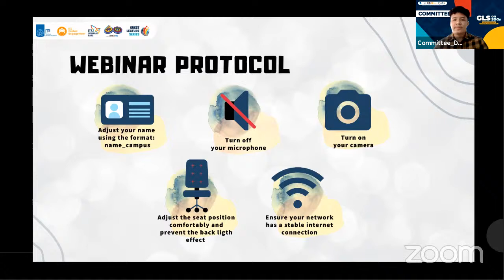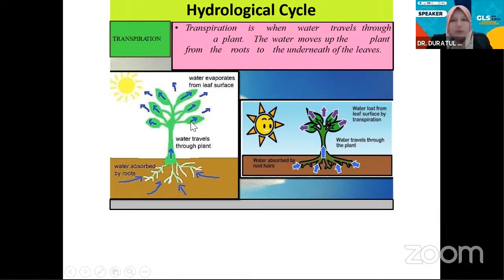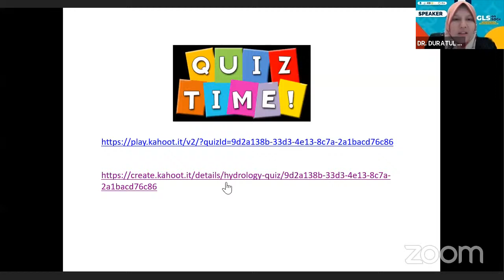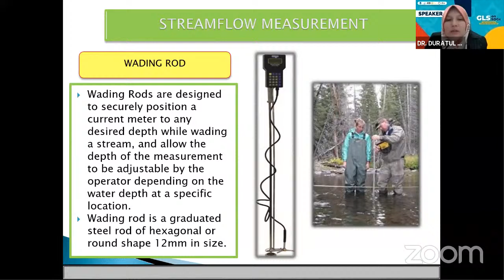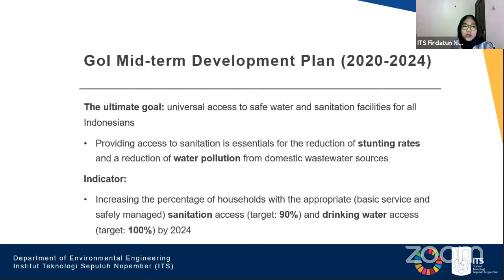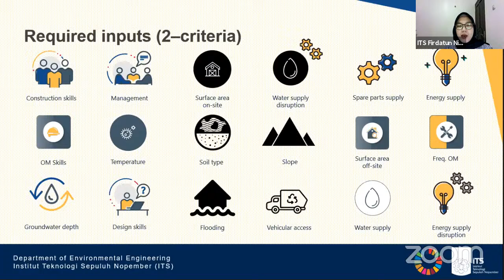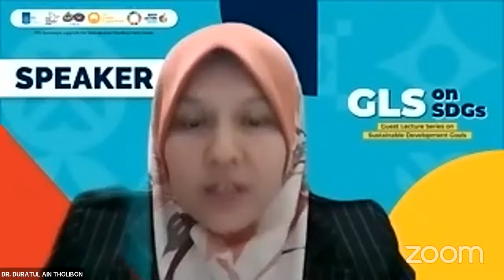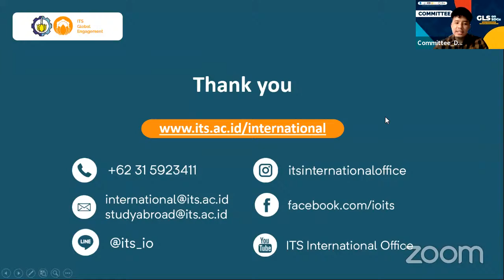GLS on SDGs - Goal 6 - Dr. Duratul Ain Tholibon & Ainul Firdatun Nisaa, M.Sc.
[GLS on SDGs 2021: 23 & 24 March 2021]

Dear ITS Students,

We're coming back again with series of guest lectures!

Every Tuesday and Wednesday we offer Guest Lecture Series on UN's Sustainable Development Goals (GLS on SDGs) in which lecturers, experts, and academics from all around the world talks about any topic related to the UN's SDGs, to provide broader insight and knowledge.

We have 6 interesting topics for this week.
On Tuesday, 23 March 2021, we have :
1. Provide the Audience Insights into the Light Up Cebu Projet
( a Community Extension Initiative Targeting Education, Climate Action & the Use of Solar Energy)
2. ITS Research Center for Disaster Mitigation and Climate Change Activities

On Wednesday, 24 March 2021, will be held 2 streams.
Stream 1:
1. Rural Electrification in sub-Saharan Africa: Lesson from the Field
2. Harvesting the Sun, Unlocking the Door to A Sustainable Living

Stream 2:
1. Water and Wastewater Engineering
2. Resource-Efficient Sanitation Planning with Focus on the Global South

What are you waiting for?

Link and RSVP will be sent via registered e-mail every Monday prior to the event

Live on Youtube: ITS International Office
This session is FREE!

PS: ITS GE will hold a SDGs Competition in 2021 with special prizes for the winners! More information about the competition will be provided later, so get your seats and join GLS at the SDGs!

*Limited seats; first come first served

Zoom meeting link and password will be shared via email